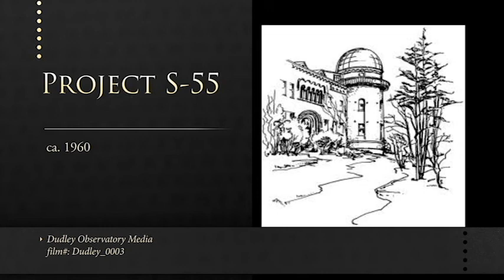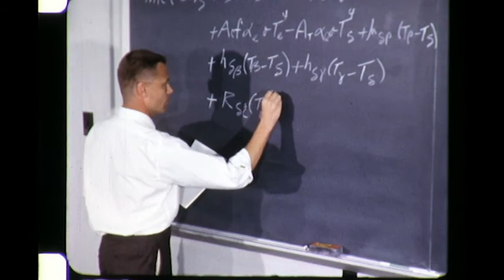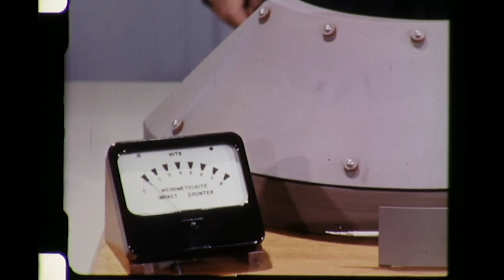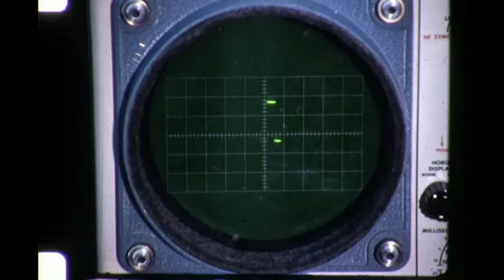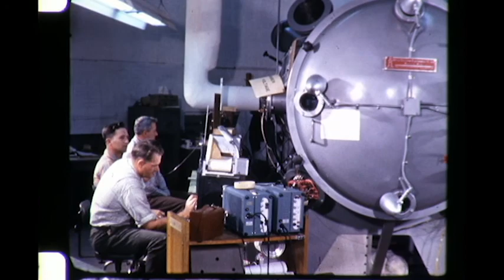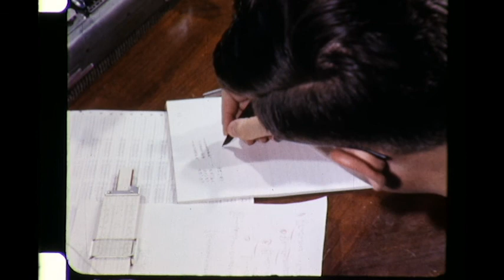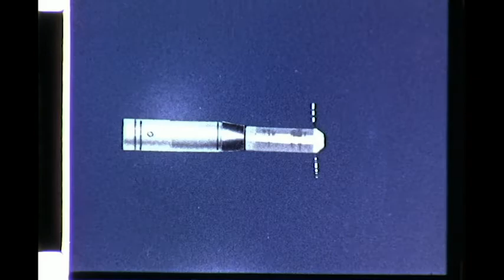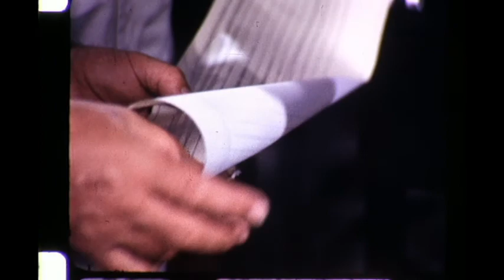Project S-55 - ca. 1960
A short documentary produced by Langley Research Center about the Explorer S-55 mission.  The purpose was to launch a satellite that would measure the size, number, distribution, and momentum of micrometeorites in the near-earth environment.

The first launch occurred on June 30, 1961.  It failed when the third stage of the rocket did not ignite.  Two later launches succeeded in achieving orbit.